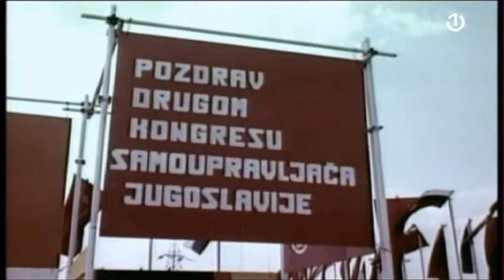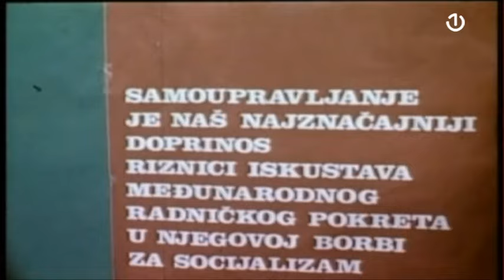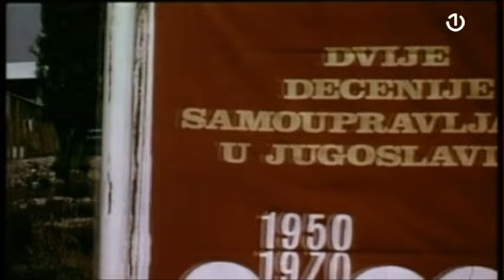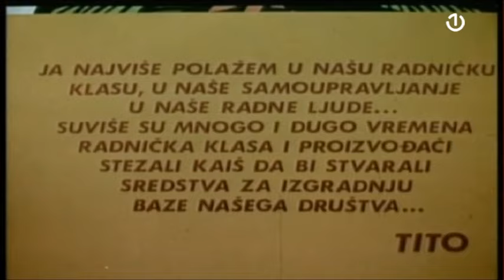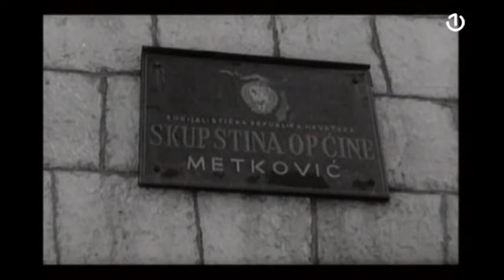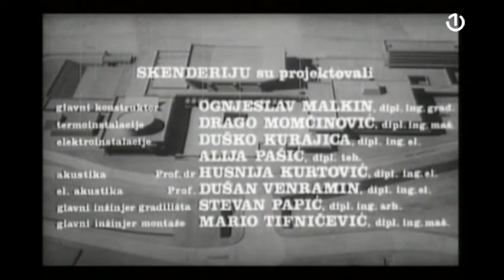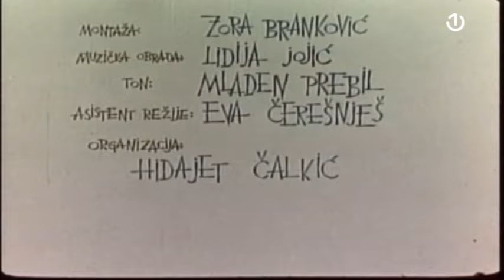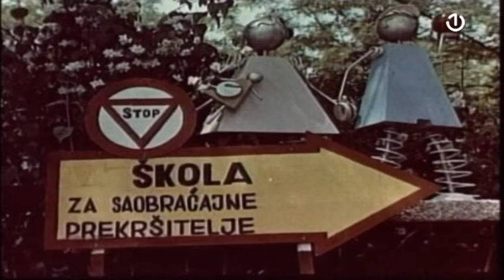Sačuvaj filmsko blago BiH [20.06.2021.]